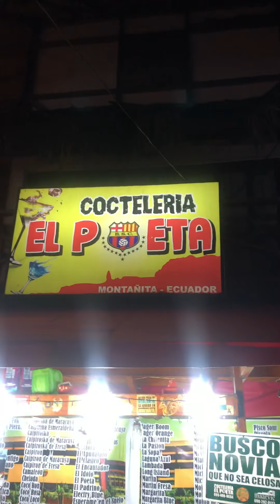ELLA DICE Q SI LE HACE AL 69